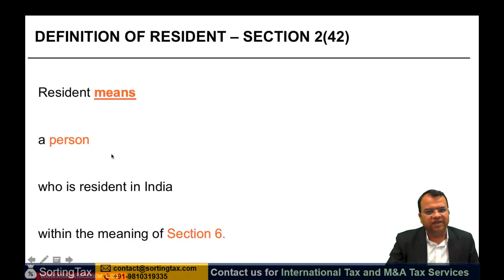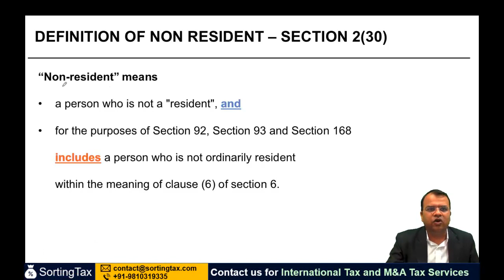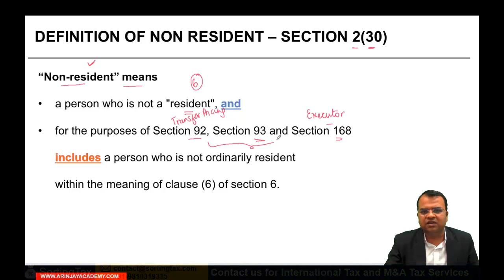Definition of a Resident - Taxation of Non-Resident - CA Arinjay Jain +91-9667714335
Definition of a Resident - Taxation of Non-Resident - CA Final International Taxation Elective Paper 6C - CA Arinjay Jain